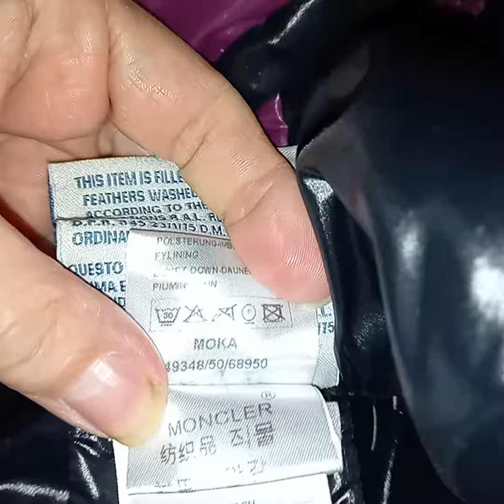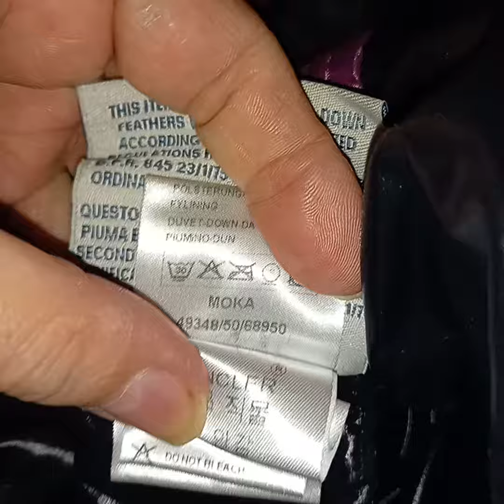Mar 7 dec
Endlich kann ich wieder meine Jacken riechen